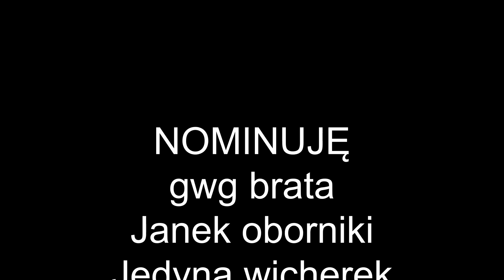GWG Hot16challenge2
Nominuje:
gwg brata
Janek oborniki
Jedyna wicherek
Kulfon medicamente
Szefowa Iza